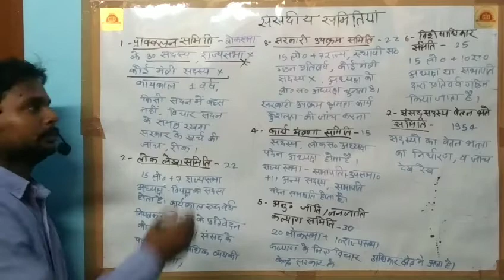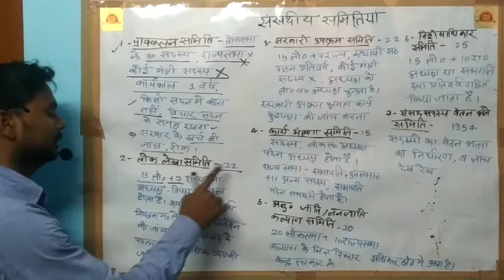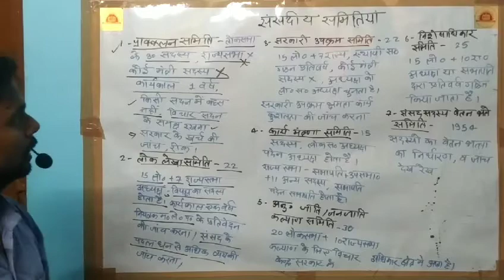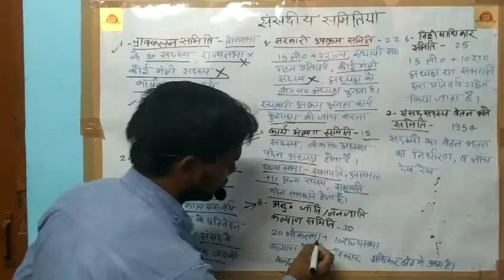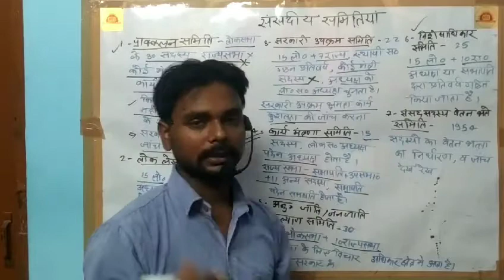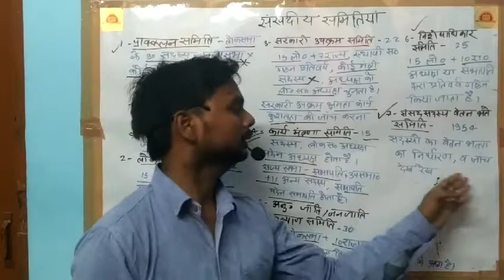संसदीय समिति, प्राक्कलन समिति, लोकलेखा समिति, संविधान GS for SSC, BANK, NTPC, TET, UPP LEKHPAL etc